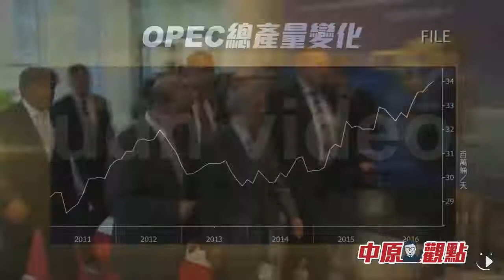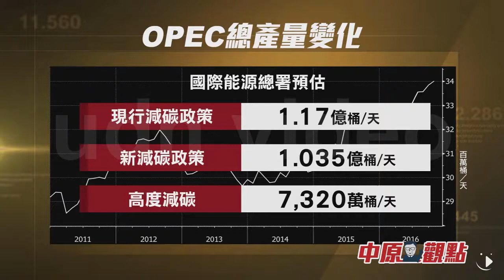【2016.12.01】談判11個月 OPEC達成減產協議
石油輸出國家組織OPEC，11月30日達成減產協議，是8年來首度減產，也帶動國際油價大漲，不過，

這一波漲勢，將持續到何時?長線油價又將怎麼走?來聽聽經濟日報國際中心資深編譯任中原的觀察。完整內容 , FB , Twitter , G+